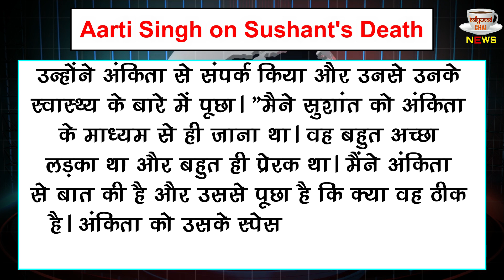Arti Singh Revealed The Conversation With Ankita Lokhande After Sushant Singh Rajput's Demise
Arti Singh Revealed The Conversation With Ankita Lokhande After Sushant Singh Rajput's Demise | Sushant Singh Rajput Case Latest Update | Sushant Singh Rajput's Death | Bollywood Actor Sushant Singh Rajput Is No More | Bollywood Actor MS Dhoni Movie Fame Sushant Singh Latest News | Sushant Singh Rajput Death Latest News